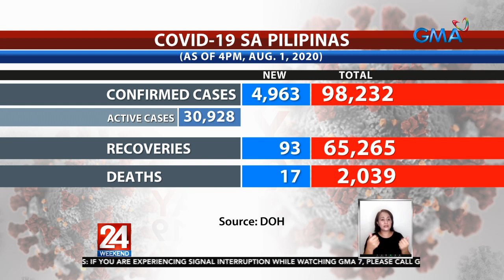24 Oras: COVID cases sa Pilipinas, umabot na sa 98,232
24 Oras is GMA Network’s flagship newscast, anchored by Mike Enriquez, Mel Tiangco and Vicky Morales. It airs on GMA-7 Mondays to Fridays at 6:30 PM (PHL Time) and on weekends at 5:30 PM.